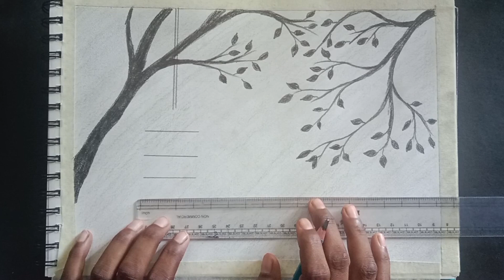Very simple scenery drawing